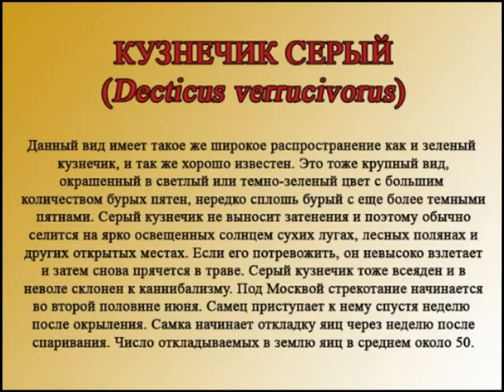Grasshopper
Grasshopper (Decticus verrucivorus)